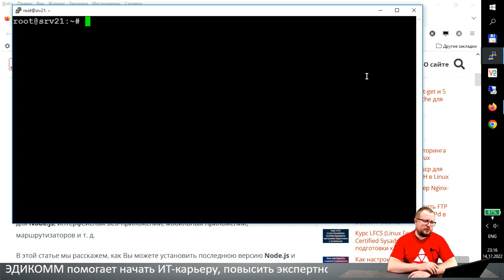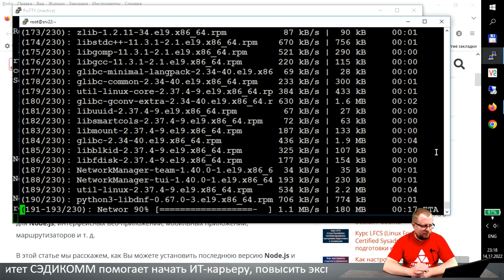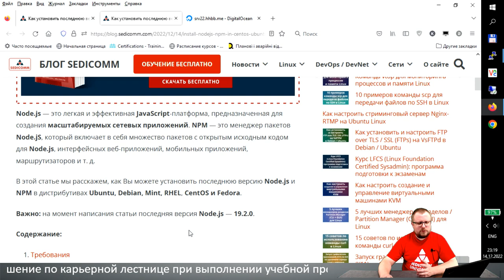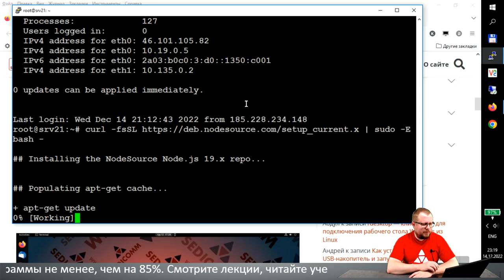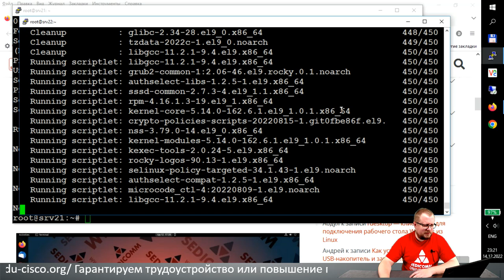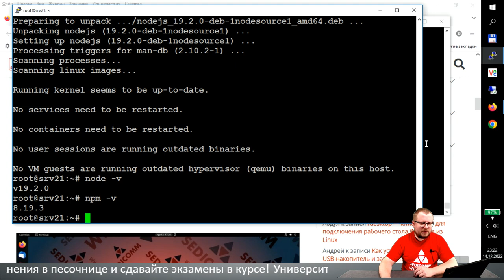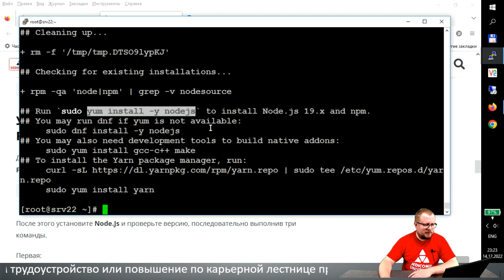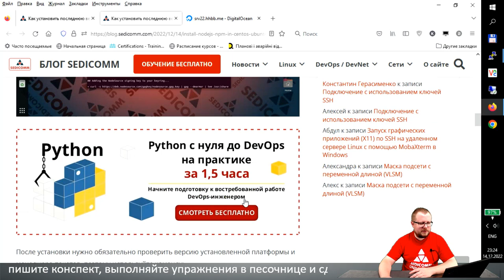Как установить последнюю версию Node.js и NPM в Linux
Статья по теме мастер-класса: пошаговое руководство по установке и настройке Node.js и NPM в Debian / RHEL Linux

В процессе прохождения курсов по Linux, Вы научитесь:
- настраивать системы;
- решать вопросы безопасности;
- администрировать системы.